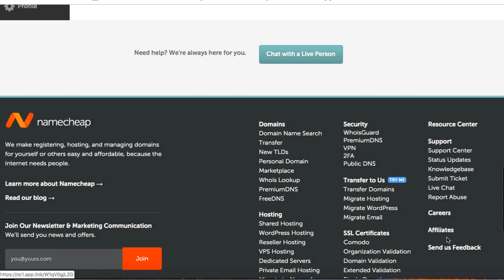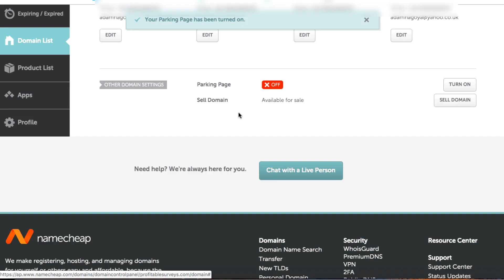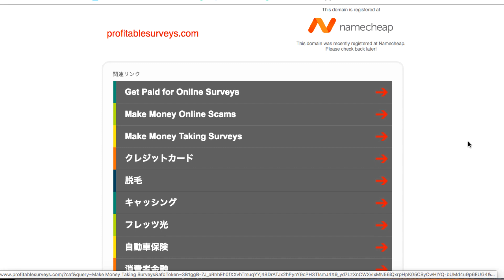How to Park a Domain on Namecheap in 2019 and beyond - EASY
How to Park a Domain on Namecheap

It's easy when you know how.